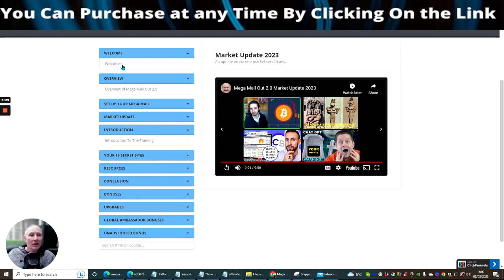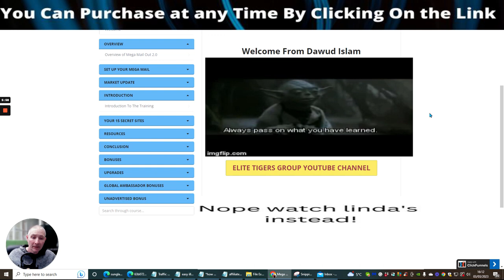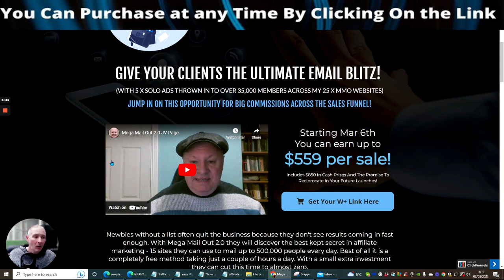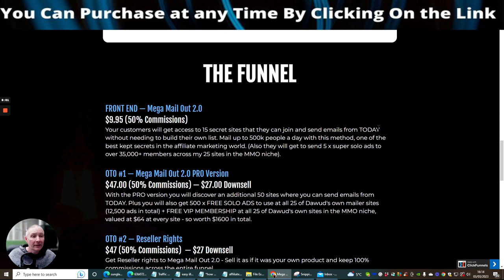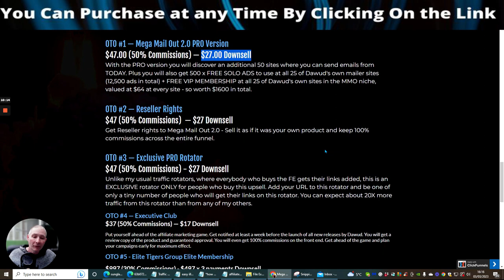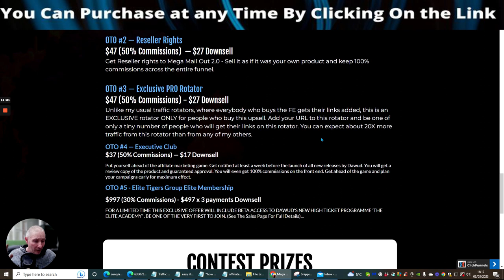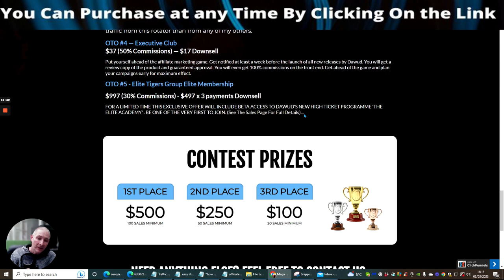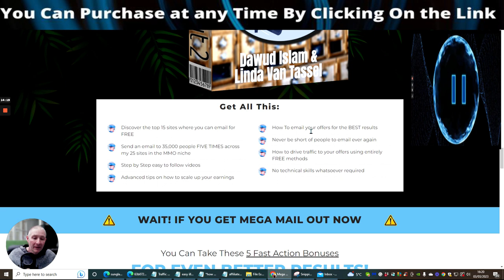Mega Mail Out 2.0 Review Extra Bonuses included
Mega Mail Out 2.0 not only provides you with FIVE SOLO ADS that you can send out to over 35,000 people, but it also teaches you how you can mail up to HALF A MILLION potential buyers every single day for free.

TIMESTAMPS
00:00 Mega Mail Out 2.0 Review Extra Bonuses included
01:45 Mega Mail Out 2.0 Extra Bonus Reveal
03:26 Mega Mail Out 2.0 Members Area
06:39 Mega Mail Out 2.0 JV DOC Page
08:05 Mega Mail Out 2.0 The Funnel
12:35 Mega Mail Out 2.0 Sales Page

Please ask me what other information you may require as I do videos on request.

Inspired by Thomas Garetz video called: Copy & Paste YouTube Shorts with ChatGPT and Make $200 Per Day (AVAILABLE WORLDWIDE)

Inspired by Smart Money Tactics video called:Get Paid +$780.00 Per Day With This UNLIMITED Traffic Source!

best way to promote your link to make money online
- extra bonus leads magnet on steroids giving you a gift or bonus with do what you like license.
- unique upsell only available when you purchase traffic tree product